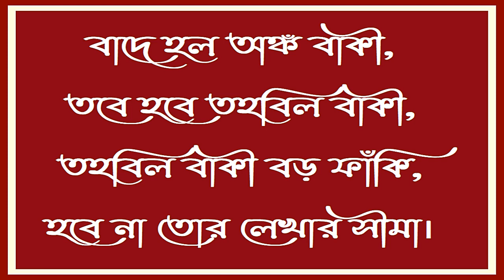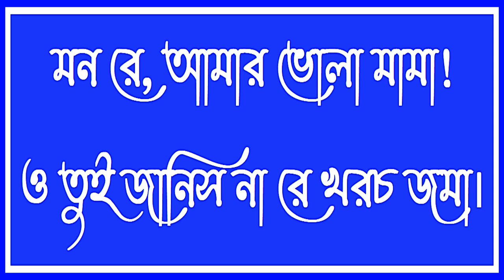মনরে আমার ভোলা মামা- রামপ্রসাদী - Monre amar bhola mama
মন রে, আমার ভোলা মামা।
ও তুই জানিস না রে খরচ জমা।।

যখন ভবে জমা হলি, তখন হইতে খরচ গেলি,
ওরে জমাখরচ ঠিক করিয়ে, বাদ দিয়ে তিন শূন্য নামা।।

বাদে হলে অঙ্ক বাকী, তবে হবে তহবিল বাকী,
তহবিল বাকী বড় ফাঁকি, হবে না তোর লেখার সীমা।।

প্রসাদ বলে দেখ সে বুঝে, কিসের খরচ কাহার জমা।
একবার অন্তরেতে ভাব দেখি মন, কালী তারা উমা শ্যামা।।

- রামপ্রসাদ সেন